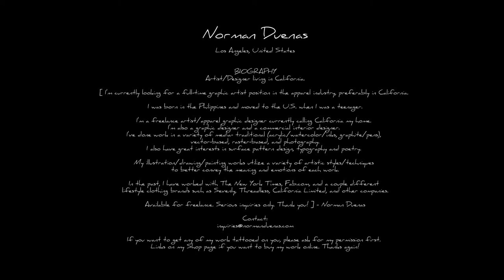AphoenixD - Norman Duenas - Artist Designer living in California - Talenthouseartist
AphoenixD - Norman Duenas - Los Angeles, United States - Artist Designer living in California - Talenthouseartist

Norman Duenas
Los Angeles, United States

[  I'm currently looking for a full-time graphic artist position in the apparel industry, preferably in California.

I was born in the Philippines and moved to the U.S. when I was a teenager.

I'm a freelance artist/apparel graphic designer currently calling California my home. I'm also a graphic designer and a commercial interior designer. I've done work in a variety of media- traditional (acrylic/watercolor/inks, graphite/pens), vector-based, raster-based, and photography. I also have great interests in surface pattern design, typography and poetry.

My illustration/drawing/painting works utilize a variety of artistic styles/techniques to better convey the meaning and emotions of each work.

In the past, I have worked with The New York Times, Fab.com, and a couple different lifestyle clothing brands such as Sevenly, Threadless, California Limited, and other companies.

Available for freelance. Serious inquiries only. Thank you! ] - Norman Duenas

If you want to get any of my work tattooed on you, please ask for my permission first.
Links on my Shop page if you want to buy my work online. Thanks again!

AphoenixD

- PROMOTE INTERACTIVE WORK -
Please Share to Promote Artist's Talent!!!

AphoenixD YouTube Dailymotion TalentHouse Facebook MadeWithClip! @AphoenixD Twitter Tweets Tumblr Pinterest Instagram @talenthouse Check out what I MadeWithClip!